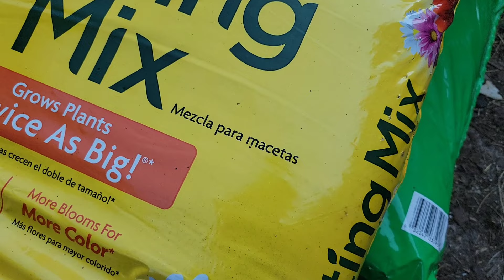Trasplante y cuidados del ÁRBOL DEL DINERO | Pachira aquática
En este video vamos a trasplantar un árbol del dinero o pachira aquática.